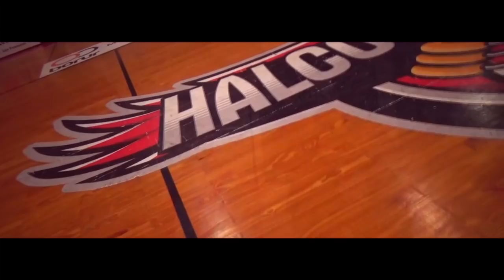Lúcas - HALCONES ROJOS Ft Trucolito - [Video Oficial 2019]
Artistas: Lúcas Marino - Paulo Trucolo
Estudio de grabación : Free Music
Filmación y edición: LICHO - Lisandro Alonso

Agradecimiento especial a Club Atlético San Isidro por brindarnos el espacio para el videoclip.

San francisco - Córdoba

Por favor no copiar el vídeo o la música en YouTube - Evita molestias e inconvenientes con tu canal.